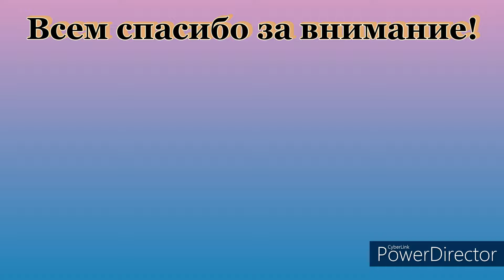Angelhof Schulte Sienbeck. Ловля прудовой Форели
Всем привет.На рыбалку на эти выходные не собирался,но в субботу вечером около 23-ёх часов позвонил Дима и предложил пол дня погонять форель на водоёме на водоёме.Я согласился,так как получил новые приманки и нужно было их протестировать.Вне конкуренции оказалась новая нимфа Mantis Area Spezial.Мы изменили форму хвостов.Если раньше они имели твистерную игру,то теперь,благодаря пяточке в конце,игра стала,как у виброхвоста.При проводке хвостовые окончания активно играют и посменно меняют горизонт.Если кто то видел,как ныряет аквалангист,его ноги в ластах исполняют очень похожее движение.Старый Mantis имел длину всего 2,5 см и был предназначен для ловли форели с поверхности,как говорят вприглядку.Основной задачей,при его использовании,было подбросить нимфу к морде рыбы и имитировать убегающее насекомое.Проводка равномерная с ускорением,плюс постоянное подёргивание кончиком спиннинга.Для новичка в форелевой рыбалки,всё это не так просто и не все освоили правильную подачу приманки.Зато те кто освоил,просто косят форель,когда она охотится в верхних слоях воды.
Новый Mantis сделан в размере 4 см и благодаря изменениям в хвостовой части имеет свою активную игру.Его достаточно просто забросить и равномерно крутить катушку в том горизонте,где стоит форель.Проводка очень простая и понравится новичкам.